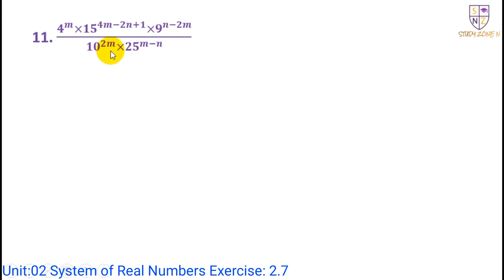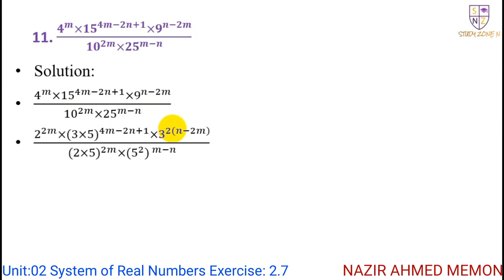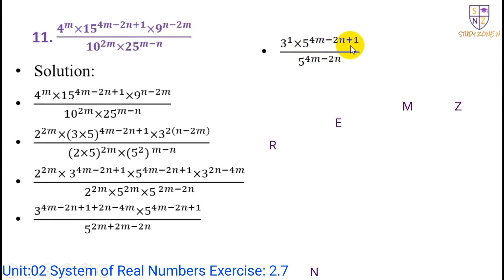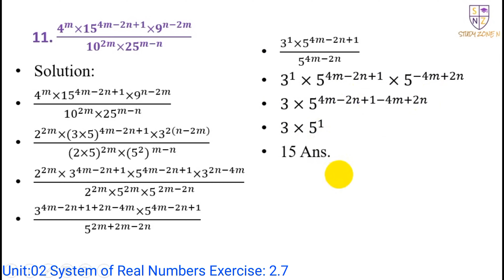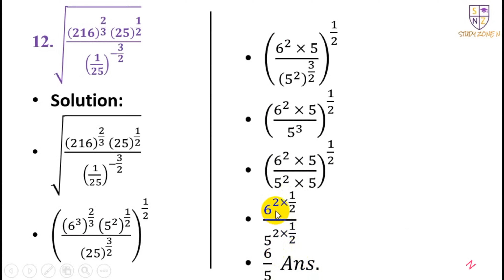Rational Exponents | Unit:2, Exercise 2.7, Question 11 - 12 | STBB | Sindhi | 4K | Study Zone N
Exercise 2.7 | Questions 11 to 12  | taken from Sindh Text Book Board (STBB) Mathematics.
Unit: 2 System of Real Numbers, Exponents, and Radicals, for Grades IX-X. These questions are also for Grades 6 to 8.

In this video, you will learn about The Simplification of Rational Exponents. I will reply soon.